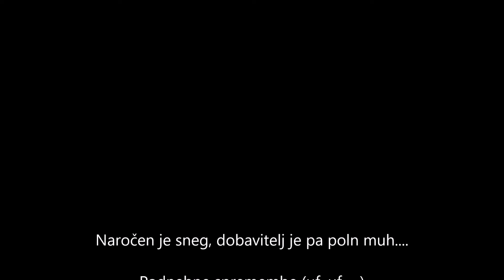Preserski Las Vegas